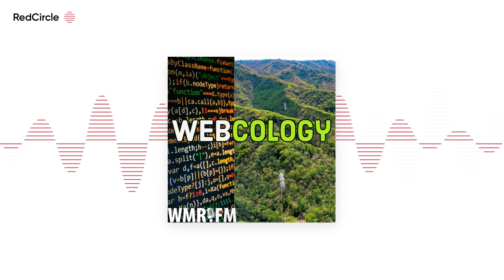The Collision Had Quite an Impact Edition - An interview with Richard Socher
Covering a busy week in search this episode closes with a 20 minute interview with CEO of A.I. driven search engine You.com, Richard Socher. Hosts Jim Hedger and Kristine Schachinger talk about Google's freshly launched June2024 Spam Update, some Reddit heavy SERPS, unstoppable AI Overviews, the beneficial myth of traffic diversity, the ups and downs of crawl spikes, Microsoft's recall of Microsoft Recall, and a whole lot more. In the days before the show was recorded, Jim visited Web Summit's massive Collision Conference 2024 where big money, big ideas, and big organizations meet in a three day intellectual frenzy.     Jim speaks with one of the earliest pioneers of A.I., Richard Socher in a one-on-one interview recorded near the end of Collision 2024 in Toronto. CEO of You.com, Richard leads what is arguably the most innovative newer search engine. Combining generative AI from several sources with algorithmic search, You.com is working to build and perfect a set of highly proficient A.I. assistants designed around the idea that information should be easily accessible and easy to make use of. It was a fun conversation and a great chance to ask questions of one of the driving forces behind A.I. in search.